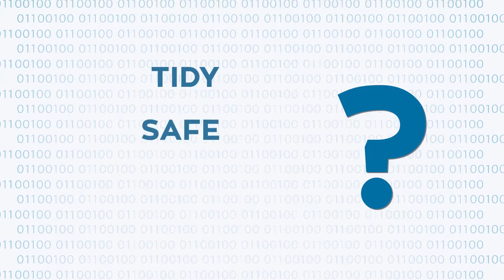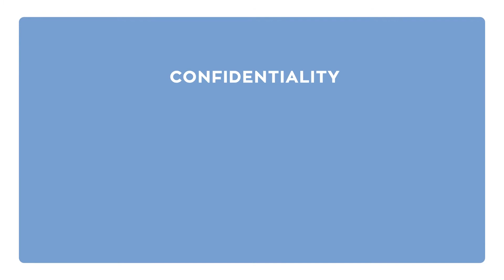My Whistleblowing - Reports Management Software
An animated 2d video that explains how My Whistleblowing works.  My Whistleblowing is the solution to manage company reports digitally and ensuring confidentiality.

Your company has an organizational model in accordance with Italian Legislative Decree 231/2001 or a Code of Conduct?

Law requires to these companies to have a Whistleblowing channel in order to report offenses. In this video we explain why MyWhistleblowing guarantees the confidentiality of the informant ensuring compliance with the current legislation.